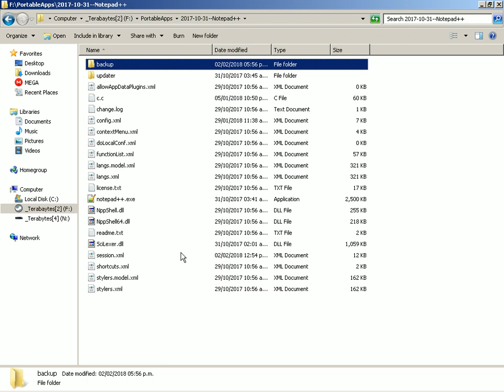2018-02-02 -- Recover an Empty File Contents After a Notepad++ Crash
Get into the Notepad++ Portable folder, and then search for the "backup" subfolder. If you were trying to save and default backups were enabled, for example, to continue where you left after closing and reopening Notepad++, the file should normally be there before or after its saved state so that you can recover your now empty crashed original file.

If you installed Notepad++ formally, search for
%APPDATA%\Notepad++\backup
 (default install), or
%PROGRAMFILES%\Notepad++\backup

It is recommended that you enable verbose backups in addition to this in Notepad++ options so that you have the safeward of having a backup every time you save, in the nppBackup subdirectory of the files you edit with Notepad++.